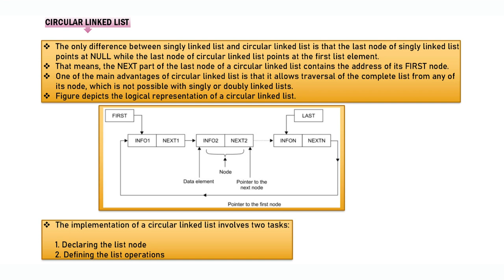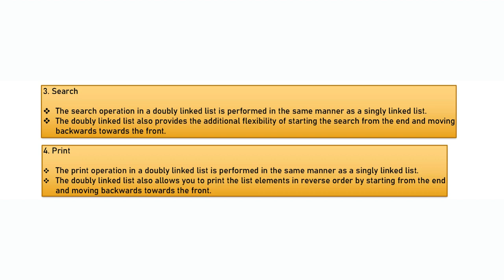LINKED LIST Part 2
In this informative video, we will be discussing the various types of linked lists in data structures that every BCA and computer science engineering student should know about. We will be covering three types of linked lists which are Singly Linked list, Circular linked list, and Doubly linked list.

Singly Linked list is a type of linked list in which each node of the list contains a single pointer that points to the next node in the sequence. We will be discussing the advantages and disadvantages of using a singly linked list, as well as when to use it in different situations.

Circular Linked list, on the other hand, is a type of linked list in which the last node points back to the first node, creating a circular loop. We will be talking about the various operations that can be performed on a circular linked list and when it's best to use it.

Lastly, we will be discussing the Doubly linked list, which is similar to a singly linked list, but each node contains two pointers, one pointing to the previous node and the other pointing to the next node. We will be exploring the benefits and drawbacks of using a doubly linked list and when it's best to use it.

By the end of this video, you will have a better understanding of the different types of linked lists in data structures and which one to use in different situations. This knowledge will prove to be extremely useful in your studies as a BCA or computer science engineering student. So, be sure to watch this video and take notes!